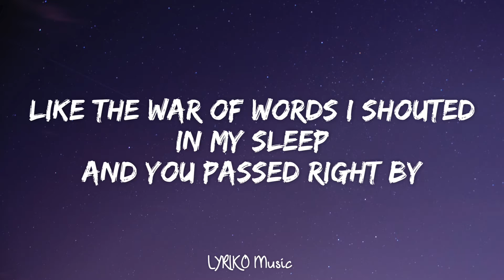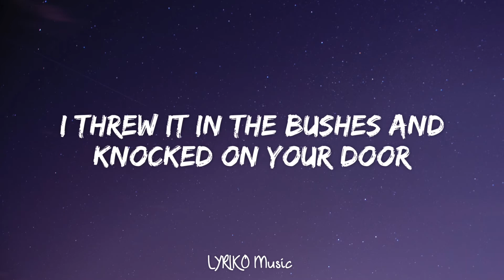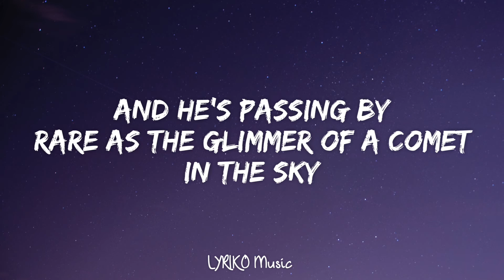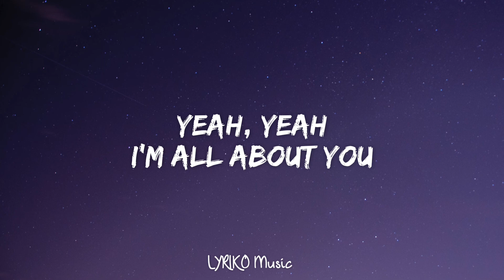Taylor swift,Long Story Short(lyrics)🎵||LYRIKO Music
🎤 lyrics "Long Story Short " :

[Verse 1]
Fatefully
I tried to pick my battles 'til the battle picked me
Misery
Like the war of words I shouted in my sleep
And you passed right by
I was in the alley, surrounded on all sides
The knife cuts both ways
If the shoe fits, walk in it 'til your high heels break

[Chorus]
And I fell from the pedestal
Right down the rabbit hole
Long story short, it was a bad time
Pushed from the precipice
Clung to the nearest lips
Long story short, it was the wrong guy

[Post-Chorus]
Now I'm all about you
I'm all about you, ah
Yeah, yeah
Yeah, yeah

[Verse 2]
Actually
I always felt I must look better in the rear view
Missing me
At the golden gates they once held the keys to
When I dropped my sword
I threw it in the bushes and knocked on your door
And we live in peace
But if someone comes at us, this time, I'm ready

[Chorus]
'Cause I fell from the pedestal

[Post-Chorus]
Yeah, yeah
I'm all about you

[Bridge]
No more keepin' score
Now I just keep you warm (Keep you warm)
No more tug of war
Now I just know there's more (Know there's more)
And my waves meet your shore
Ever and evermore

[Verse 3]
Past me
I wanna tell you not to get lost in these petty things
Your nemeses
Will defeat themselves before you get the chance to swing
And he's passing by
Rare as the glimmer of a comet in the sky
And he feels like home
If the shoe fits, walk in it everywhere you go

[Chorus]
Climbed right back up the cliff
Long story short, I survived

[Post-Chorus]
(And now) I'm all about you, ah
(And now) I'm all about you